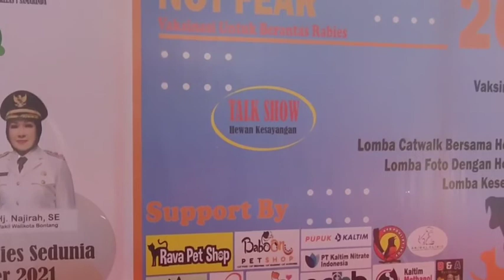Hari Rabies dirangkai lomba anjing dan kucing serta vaksin Rabies untuk hewan peliharaan